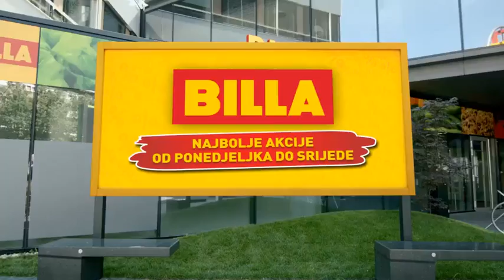Billa jackpot akcija od 20.-22.03.2017.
Billa Hrvatska tv reklama!